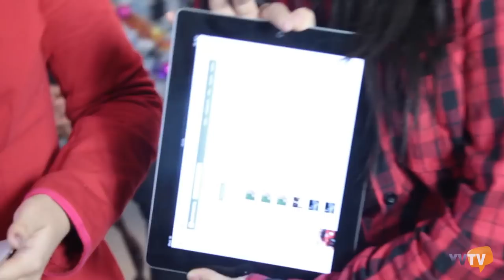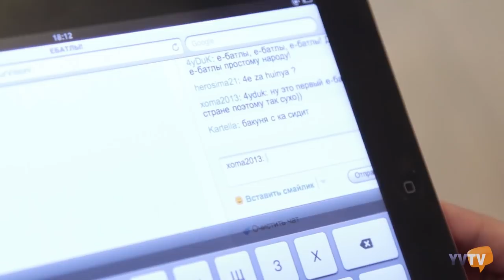ЕБАТЛ #1 - Следует ли блокировать сайты во время ЧС?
ЕБАТЛ - пилотный выпуск. Оправдана ли цензура в Интернете?

Дискуссионный жанр на казахстанском ТВ практически умер, это ни для кого не секрет. "Город будущего" канул в Лету, острые темы обсуждаются однобоко. Мы будем пытаться возродить этот жанр. Наш первый блин - прямо сейчас :)

Ебатл - экспериментальная программа в форме дискуссии, с участием приглашенных дебатеров (а в будущем - не только дебатеров). В первый раз мы технически просчитались со звуком, в следующем выпуске учтем все нюансы и думаем, обеспечим полноценную онлайн-трансляцию на Киви или Лайвстриме.

В декабре мы сняли первый пилотный выпуск, чтобы, так сказать, понять все проблемы, которые возникают на съемках. Тему выбрали очень актуальную на тот момент "Интернет-цензура. Блокировка сайтов в стране" в связи с последними событиями в Жанаозене. Дискуссия затянулась на час, но чудеса монтажа сократили ее до 20 минут. Кто победил в этих дебатах, решать вам, здесь и сейчас)

Участники: Азамат Ромазанов и Максим Сиваков

Мы будем рады услышать ваши комментарии по улучшению программы, в частности, как сделать её более динамичной?